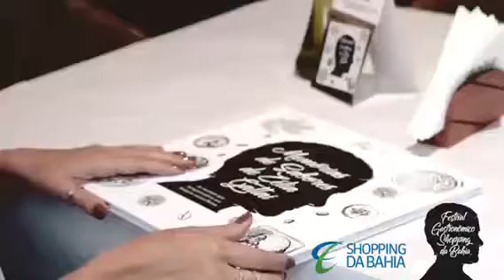Ju Coelho | Festival Gastronômico Shopping da Bahia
Vamos falar sobre cultura, história e comida boa? A linda da Ju Coelho esteve aqui no Festival Gastronômico Shopping da Bahia e fez uma visita aos restaurantes Mariposa, Oliva Gourmet, Paris 6, Outback, Pereira Café e Shiro para experimentar todos os pratos deliciosos que integram o menu do evento. Confira essa experiência e fique atento a todas essas dicas maravilhosa!